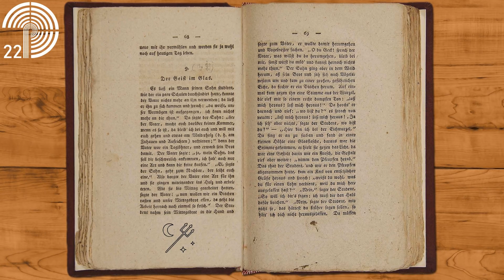Folge 01: Hintergründe zum Geist im Glas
Folgende Bücher & DVDs möchte ich Euch empfehlen: